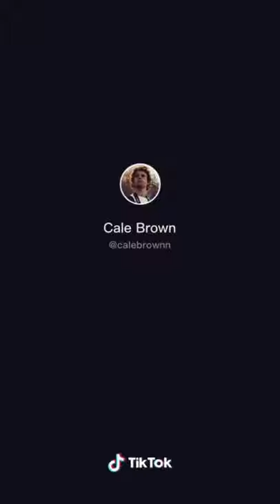Best Of Cale Brown Tiktok Compilation @calebrownn [2021]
Best of Cale Brown tiktok dance compilation. Cale Brown tiktok dances 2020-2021.